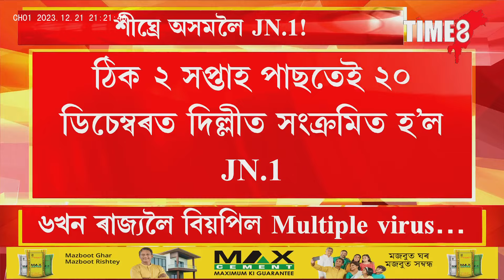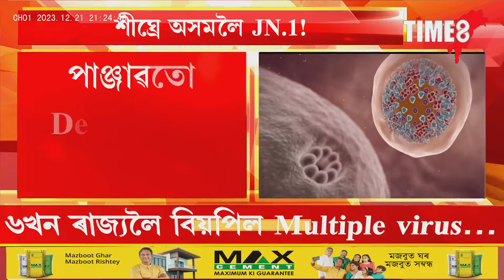BigBreaking কেৰালাৰ পাছত দিল্লী, মুম্বাই, গোৱা, গুৰুগ্ৰাম, ৰাজস্থানত ধৰা পৰিছে JN.1ৰ ৰোগী।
BigBreaking কেৰালাৰ পাছত দিল্লী, মুম্বাই, গোৱা, গুৰুগ্ৰাম, ৰাজস্থানত ধৰা পৰিছে JN.1ৰ ৰোগী। ৬খন ৰাজ্যলৈ বিয়পিল Multiple virus। এইকেইটা লক্ষণ ধৰা পৰিলেই সাৱধান